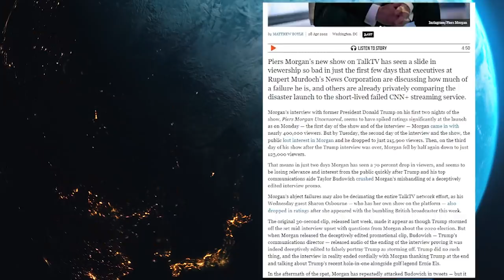Piers morgan is as popular as a fart in a lift ratings prove it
Piers Morgans new talk tv show started well with his trump interview but two days later his numbers dropped significantly
This is the end of the show imo